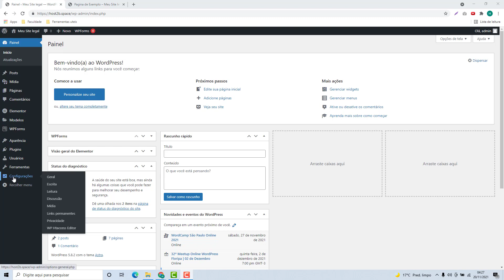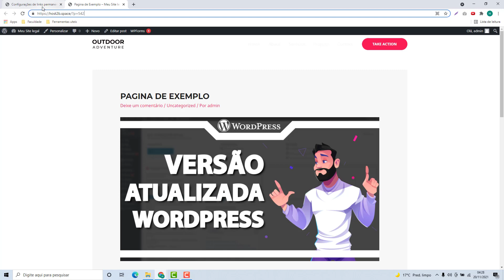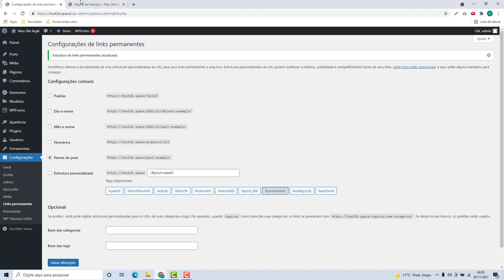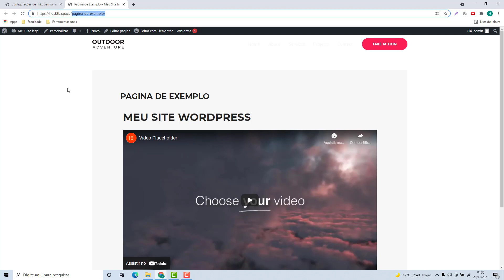Como configurar os Links Permanentes do WordPress na Freehosting (Rápido e Fácil) 2022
Aprenda Como configurar os Links Permanentes do WordPress na Freehosting facilmente e em poucos minutos